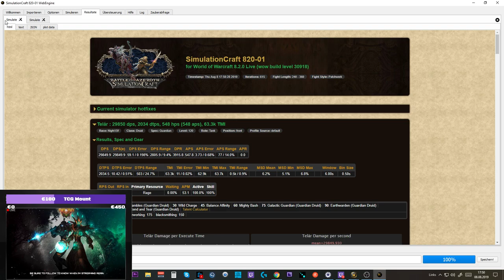Opening Video: BFA Mythic+ Chest #41 - Season 3